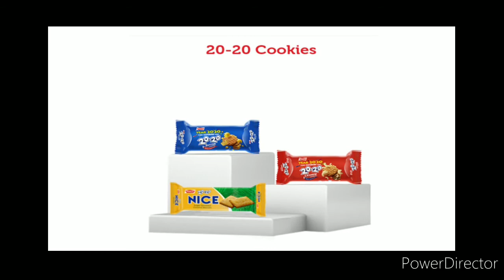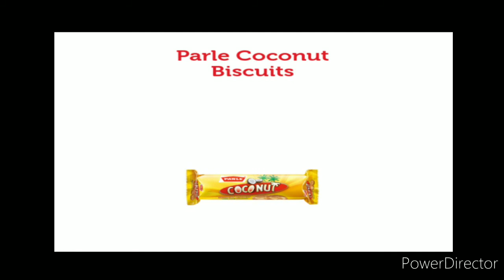Job For Parle Products Pvt Ltd, Vile Parle, Mumbai 10th, 12th, ITI, Diploma, BE